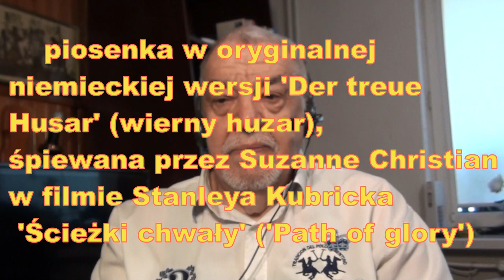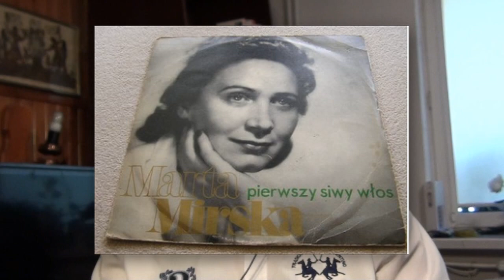MARJOLAINE - version 2022_mp3 - MARTA MIRSKA - ORKISZ LESZEK SPIEWA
HITY  SWIATOWE  PO  POLSKU
💚💚"MARJOLAINE" 💚💚- version 2022_mp3
( tytuł oryginalny : Der Treue Husar)

wersja niemiecka: Susanne Christian
(film. S. Kubricka - "Path Of Glory" (Ściezki Chwały)
oryg. wyk.  Francis Lemarque (1957)

tekst polski: Nina Pilichowska
wyk. polskie -  MARTA  MIRSKA

nagranie amatorskie (amateur recording) cover version